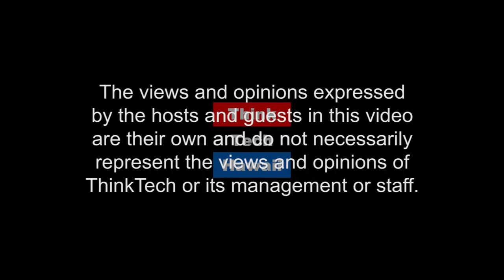More on Purim (Community Matters)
Only on Community Matters.  Jay talks with the Rabbi about Purim

The host for this episode is Jay Fidell. The guest for this episode is Itchel Krasnjansky.